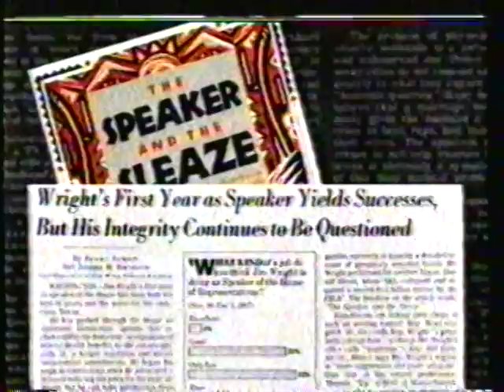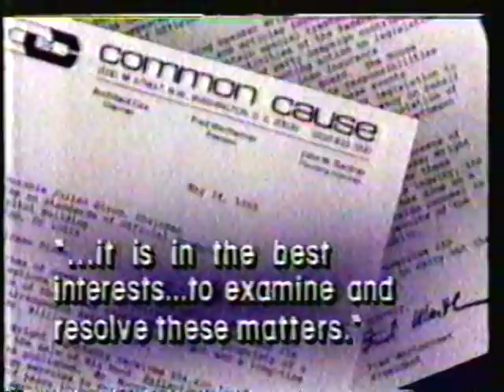Newt Gingrich Files ethics charges against Jim Wright 1988